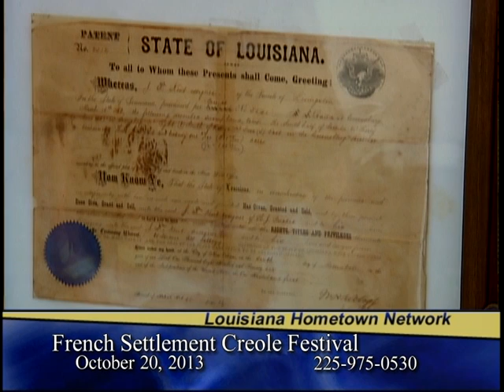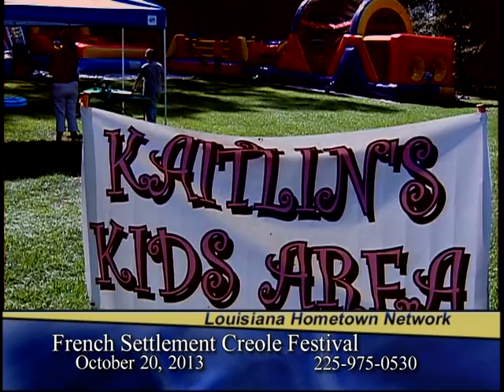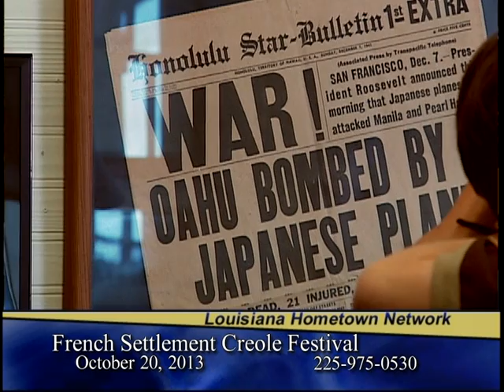French Settlement Creole Festival 2013